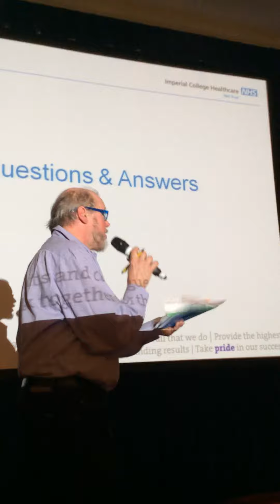Imperial Trust meeting at the Hilton Hotel - NHS (5) Charing Cross Hospital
Questions and Answers at Imperial Trust Consultation...